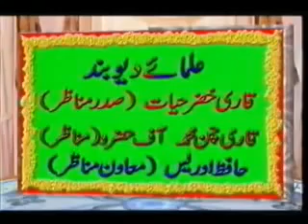Shaikh Afzal Qadri Barelwi Aalim ne Bhanda Phod Diya Aur Ahle Hadith Hogae - Part 4